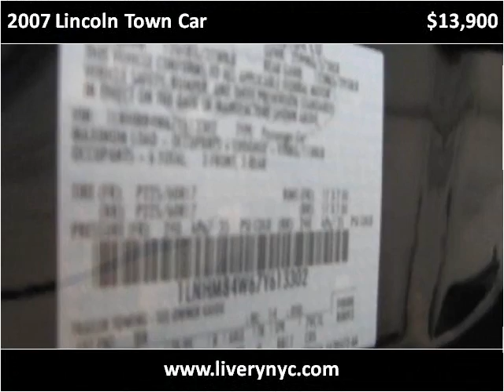2007 Lincoln Town Car available from Tower Auto Mall Inc.